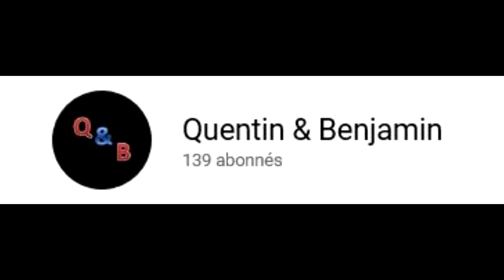vidéo 3 ans de la chaine !!!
salut les amis aujourd'hui on se retrouve pour une nouvelle vidéo qui on espère vous plaira ;) .